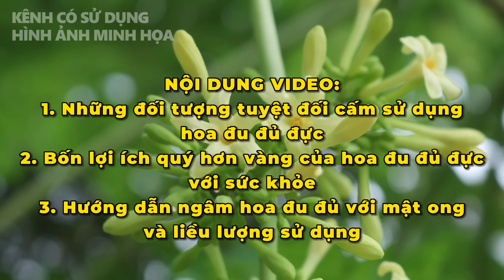Bác sĩ CẢNH BÁO, HOA ĐU ĐỦ ĐỰC ngâm mật ong CỰC ĐỘC, tuổi già nên biết để dặn dò con cháu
Bác sĩ CẢNH BÁO, HOA ĐU ĐỦ ĐỰC ngâm mật ong CỰC ĐỘC, tuổi già nên biết để dặn dò con cháu. Quý vị thân mến, hoa đu đủ đực có rất nhiều công dụng tuyệt vời đối với sức khỏe con người, Nhưng phải cân nhắc đối tượng và mục tiêu sử dụng để đảm bảo an toàn, hiệu quả. Cần thận trọng để tránh bị ngộ độc cũng như gặp phải những tác dụng phụ không mong muốn. Nội dung video ngày hôm nay gồm 3 phần: Phần 1. Những đối tượng tuyệt đối cấm sử dụng hoa đu đủ đực. Phần 2. 4 lợi ích quý hơn vàng của hoa đu đủ đực với sức khỏe. Phần 3. Hướng dẫn cách ngâm hoa đu đủ với mật ong và liều lượng sử dụng.

Mời quý vị và các bạn cùng lắng nghe!